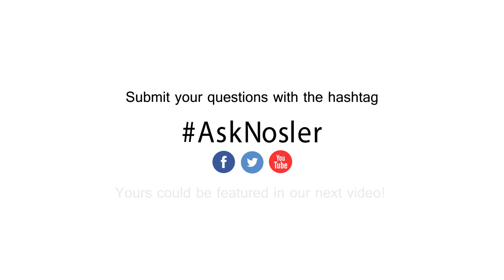Tips for Taking Better Hunting Photos